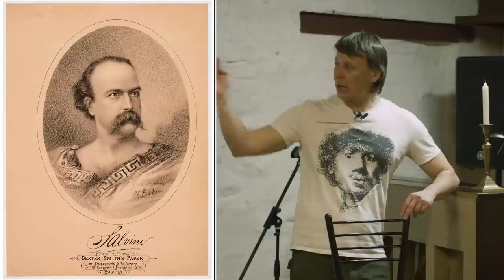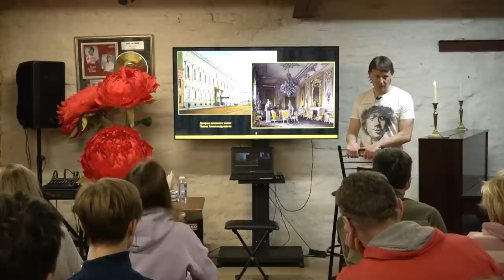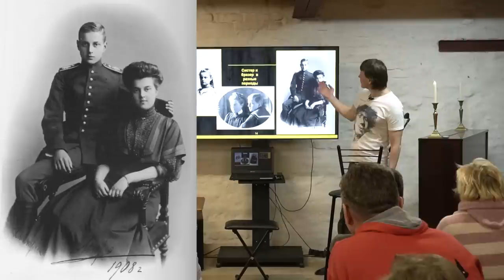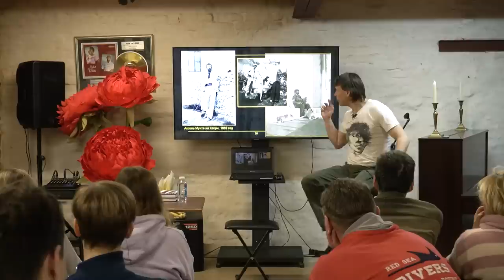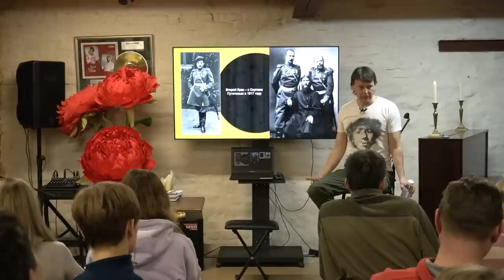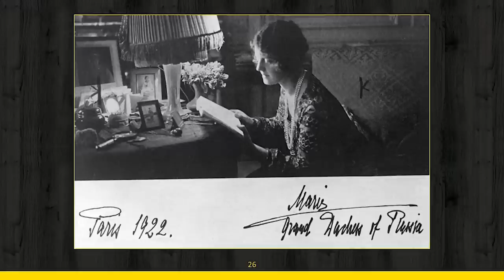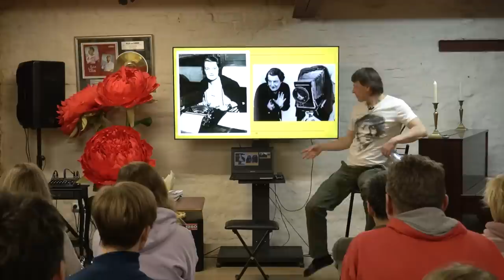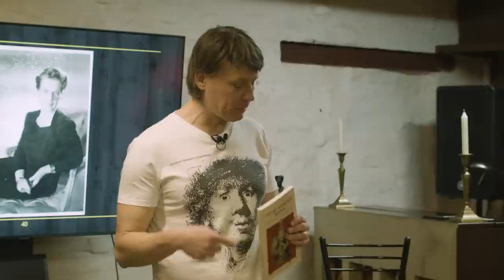Романовы без соплей. Побег из России Марии Павловны